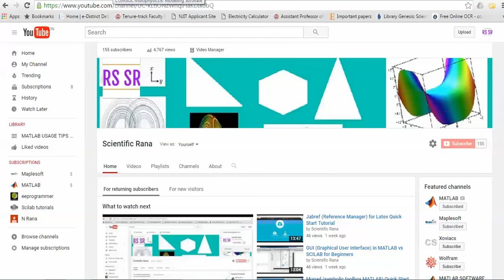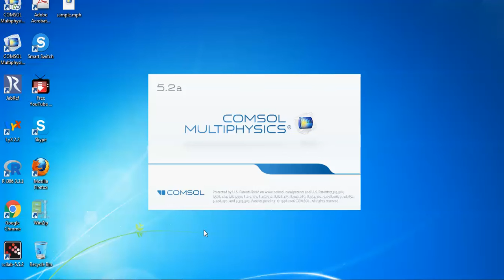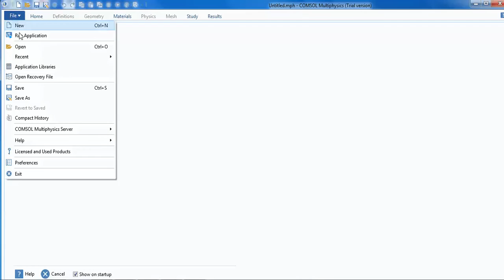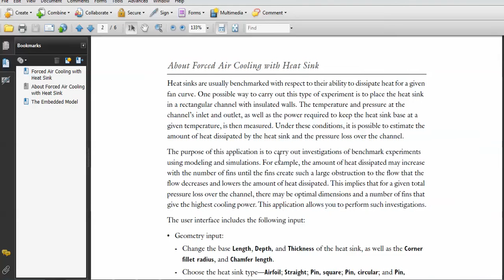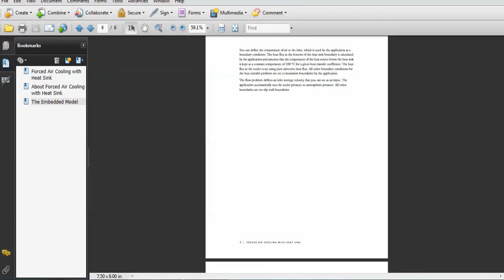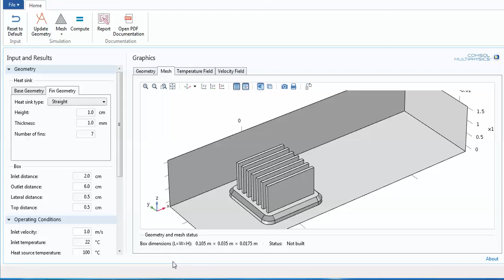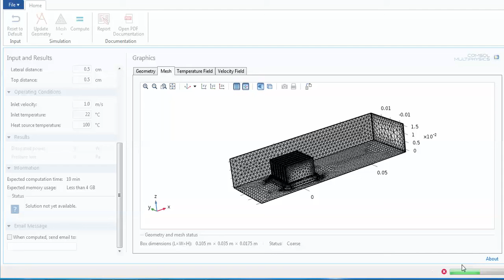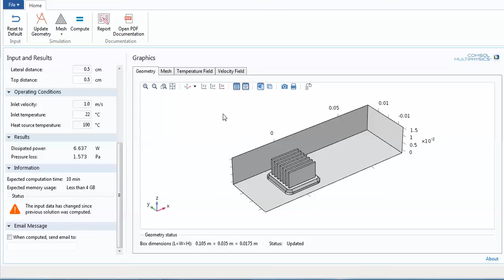COMSOL Multiphysics(GUI): Future Software L-1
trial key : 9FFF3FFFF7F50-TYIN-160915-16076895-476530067